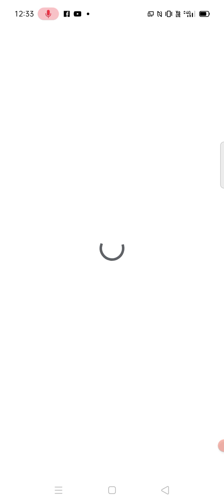something new on the channel playing fnf mode music fight